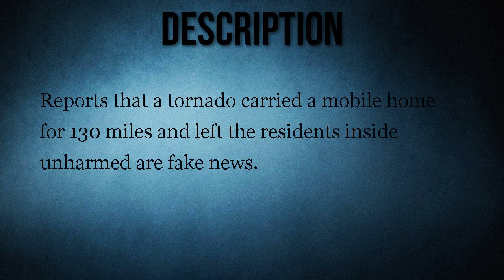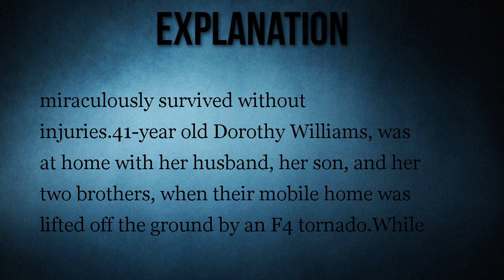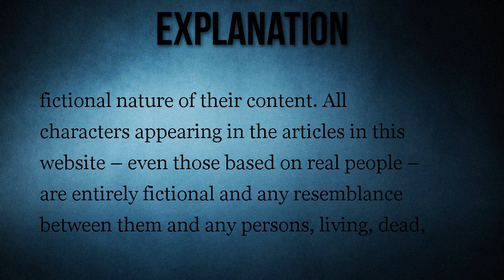Tornado Carries Mobile Home 130 Miles, Family Inside Unharmed?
Reports that a tornado carried a mobile home for 130 miles and left the residents inside unharmed are fake news.

A tornado carried a mobile home for 130 miles  and left its occupants unharmed.